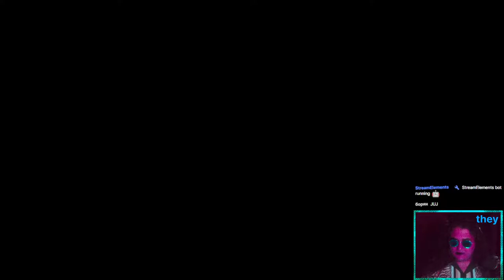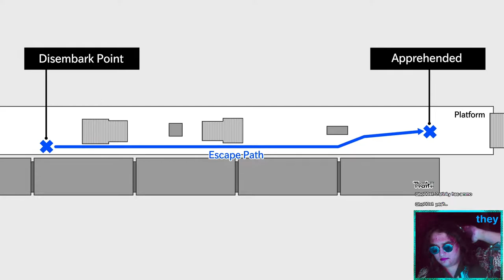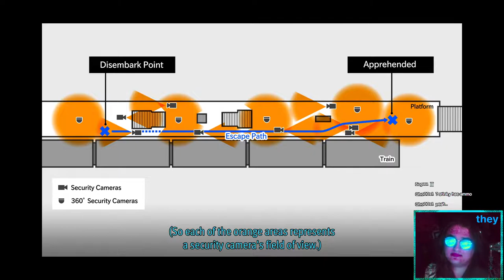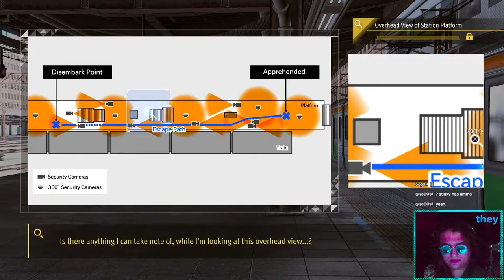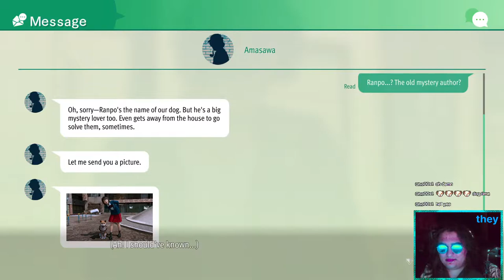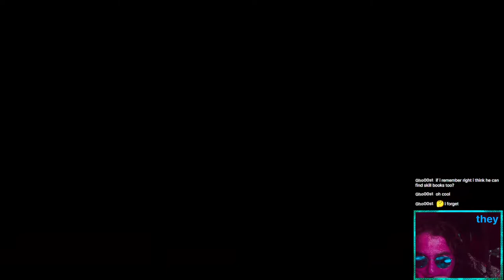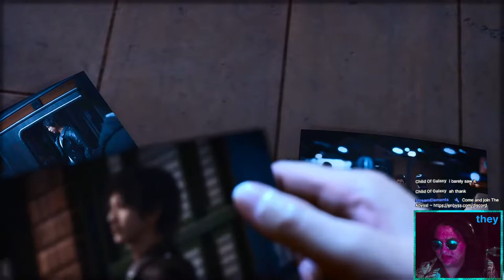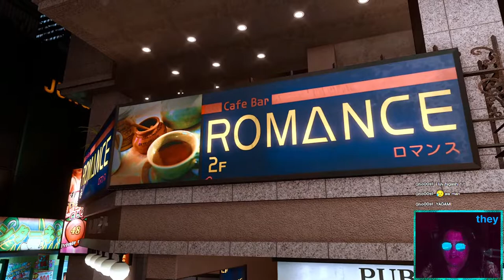The Duplicate Culprit | #4 | Lost Judgment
ring cause boxing, fire cause i have a feeling we're gonna be absolutely screwed

post: what.